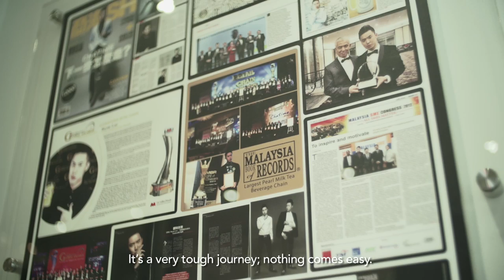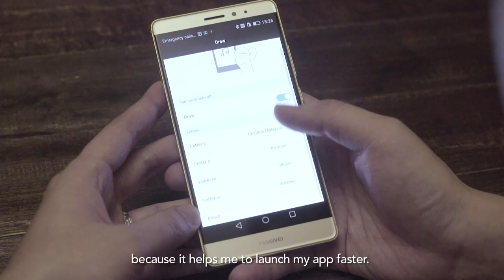Bryan Loo Experience's with Huawei Mate S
Inspired by the power of design and technology of Huawei Mate S, Brian Loo, CEO of Chattime Malaysia finds it useful and convenient for his working lifestyle.